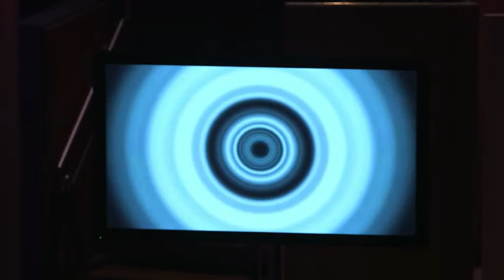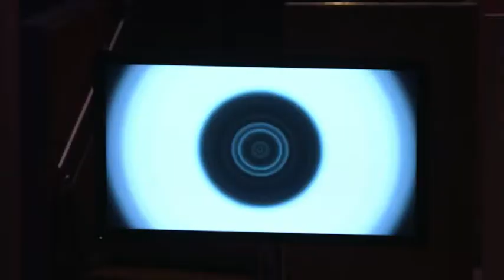MTF London: Gaynor O'Flynn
Gaynor O’Flynn performs with the Bergersen Quartet and ambient visuals that display her levels of calm through her brainwaves. Gaynor’s work bridges the gap between sound and movement, and uses technological innovation to find new ways of accessing nature and the human body.